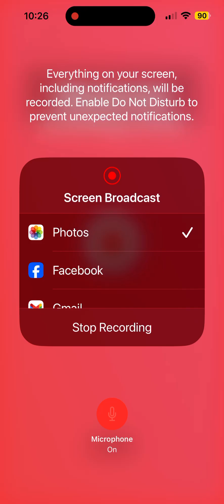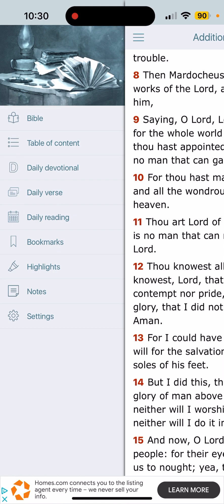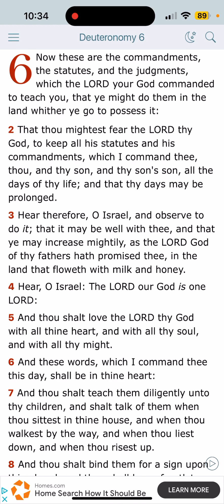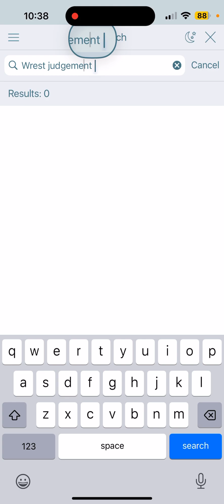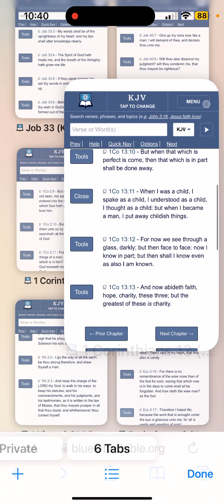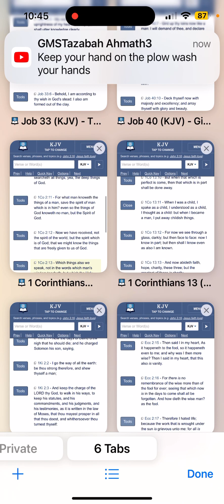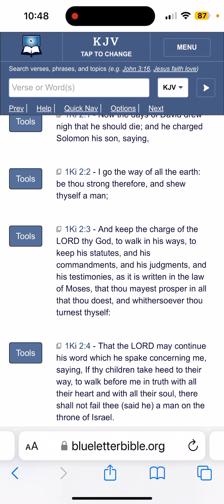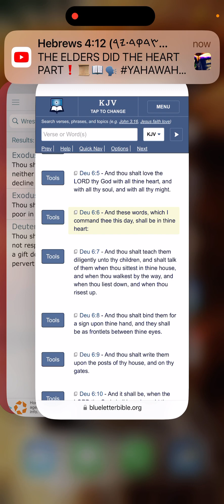Resisting His Will (1 Kings 22:23) ?